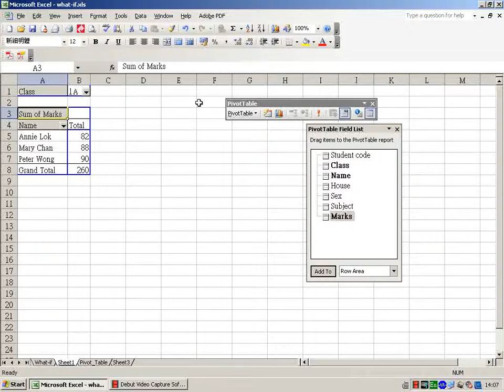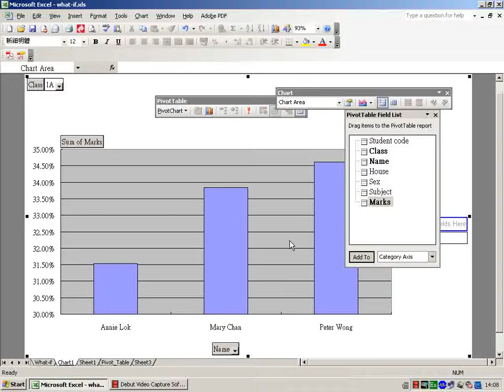Pivot Table 2